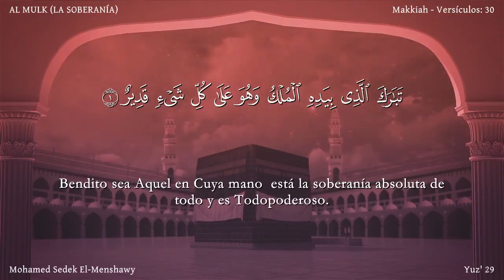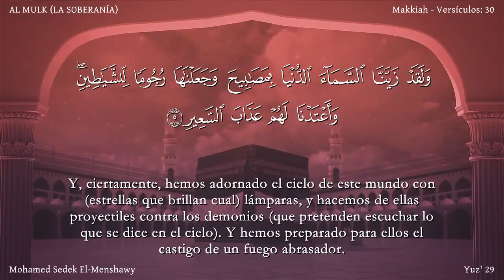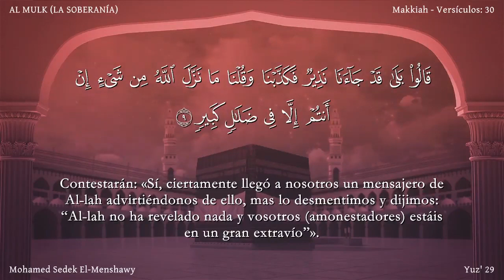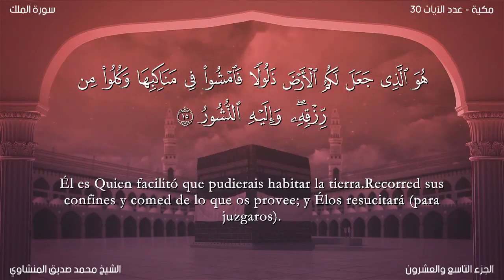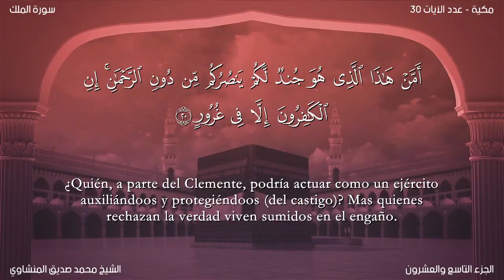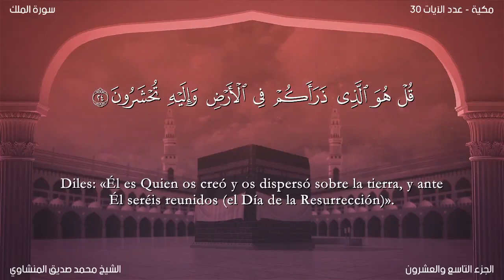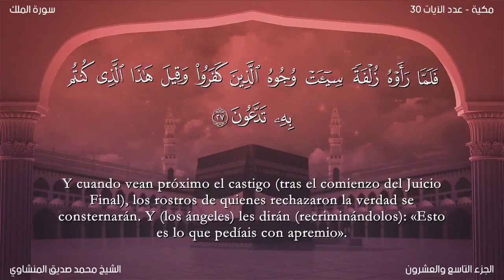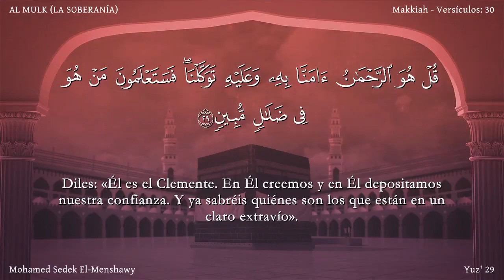El Corán narrado en español 67 Sura AL MULK Mohammed Sedek El Menshawy Traducción española